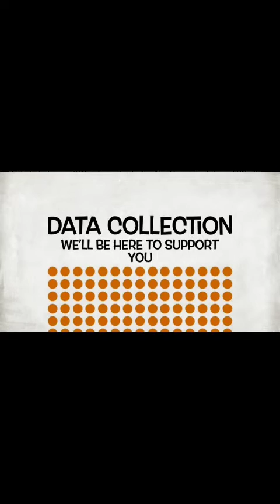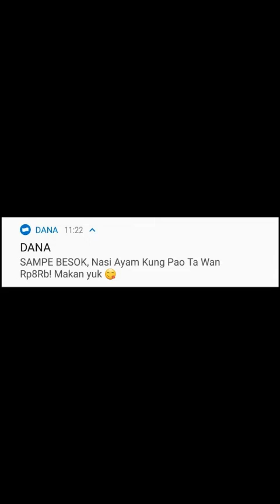psycological triggers (copywriting) part 2 - Firman (W4 Dec)